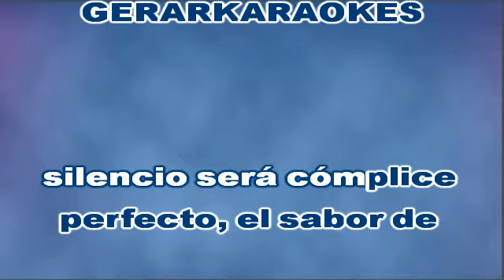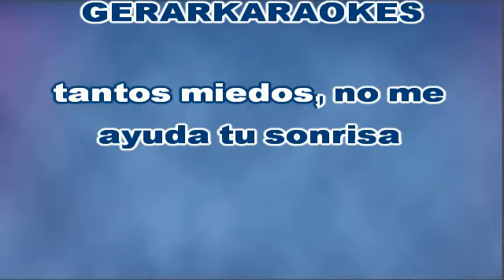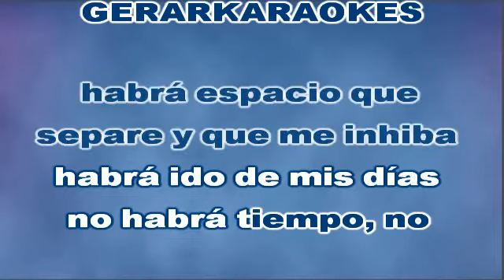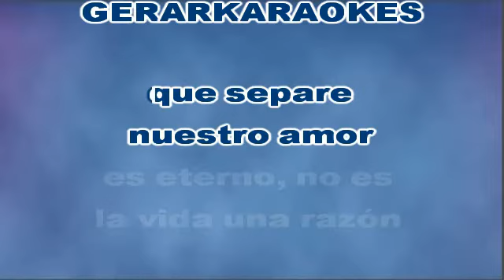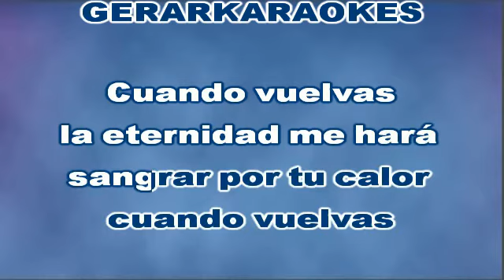Cuando vuelvas - Luís Jara - Karaoke